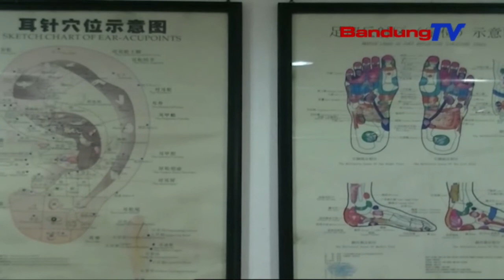Disnaker Kota Bandung Sidak Sejumlah Kelengkapan LPK | SBR | BANDUNGTV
SBR | BANDUNGTV | IRFAN RAMANDA | Dinas Tenaga Kerja Kota Bandung, Melakukan Pemantauan Kelaikan Sarana Dan Prasarana Penunjang, Ke Salah Satu Lembaga Pelatihan Kerja Di Kota Bandung. Pantauan Yang Dipimpin Langsung Oleh Kadisnaker Kota Bandung Tersebut, Bertujuan Untuk Memastikan Kelengkapan Izin, Legal Aktivitas Dan Kesiapan Untuk Mencetak Calon Pekerja Ke Luar Negeri.